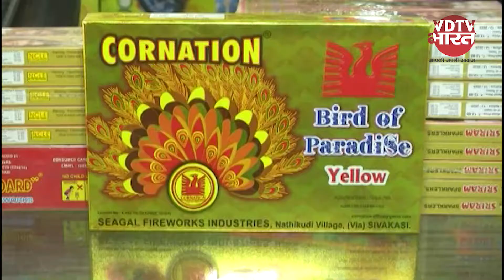अब Madhya Pradesh में भी बैन होंगे China के पटाखे ।। शिवराज चौहान ने बैठक में लिया फैसला